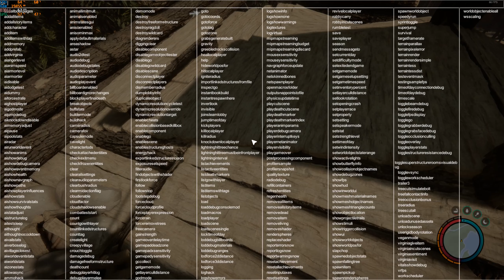Son of The Forest Walkway Bridge Treehouse Tree Platform, Apartment.(48 hours of building)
Son Of The Forest Walkway Bridge from Base camp to Treehouse to Tree Platform & huge tall Apartment.
Hi there, I'm a malaysian game content creator as a hobby.
Thanks for my friend Ssassageyo a.k.a Joijenoz on helping out building this, Credit to him for creating the huge Apartment building and tall tower for us to use the new Hang Glider. It took me almost 48 hours to build walkway bridge around my base and have an idea to build treehouse around the lake and build a tall apartment building for us to use the glider.

I will continue building a full fortress around the bridge to cover my base. Will upload new videos in the future.

Peripherals
Main Monitor - LG27GN880 144hz IPS 1440p
Second Monitor - Acer Nitro XV273X IPS 1080p 240Hz
Keyboard - Razer Blackwidow Elite v3 Yellow Switches
Mouse - Razer Basilisk V3 / Steelseries Rival 500 / Corsair Nightsword RGB.
Mic - Thronmax Pulse

PC
GPU - Nvidia RTX4070 Ti 12gb Zotac gaming GeForce Trinity OC GDDR6X
Motherboard: intel MSI Mag B760 Tomahawk Wifi DDR5
Disk Storage:
M.2 Nvme 4th Gen WD Black SN850X 2TB
M.2 Nvme 3rd Gen 256GB
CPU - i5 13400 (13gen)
RAM - DDR5 5200Mhz 16gb x2 Corsair Vangeance black.
PSU - Corsair 750w Gold.
Casing:Montech Air 1000 Lite